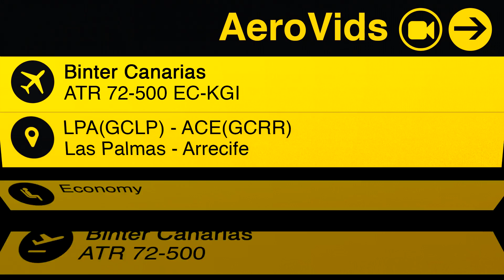Binter Canarias ✈ ATR 72-500 EC-KGI ✈ Las Palmas Departure 【HD 1080p】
Binter Canarias ATR 72-500 EC-KGI departing Las Palmas as NT524 to Arrecife.

Date: 24th September 2016
Airline: Binter Canarias (IBB/NT)
Aircraft: ATR 72-500
Reg: EC-KGI
Flight: NT524 | Las Palmas (LPA/GCLP) - Arrecife (ACE/GCRR)
Seat: F/S